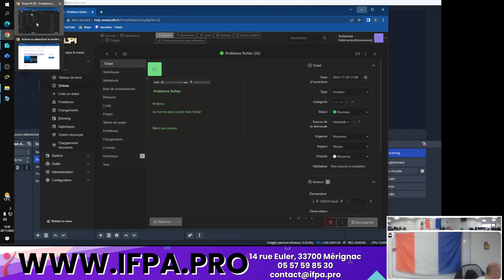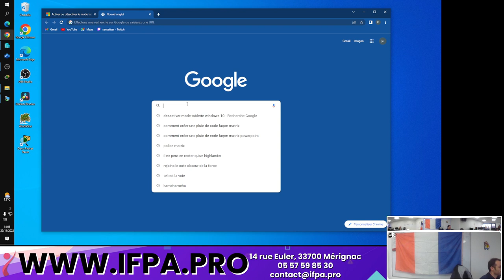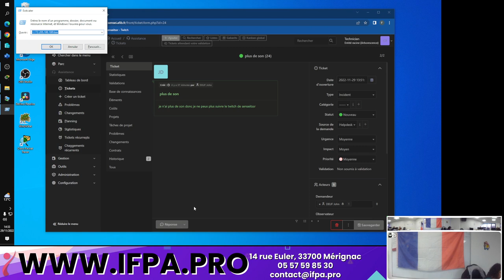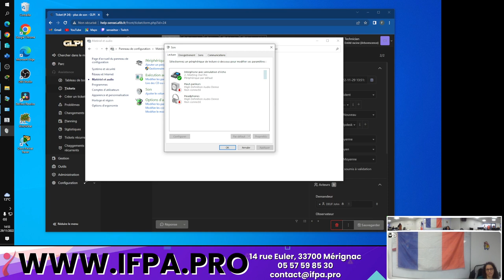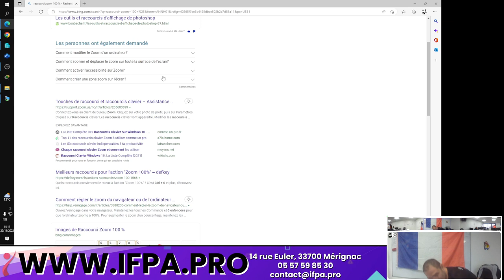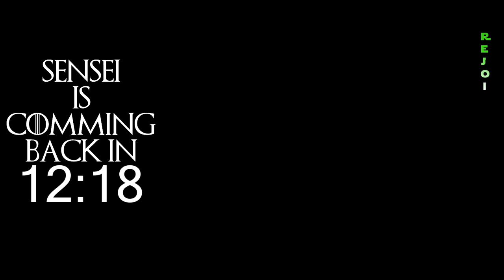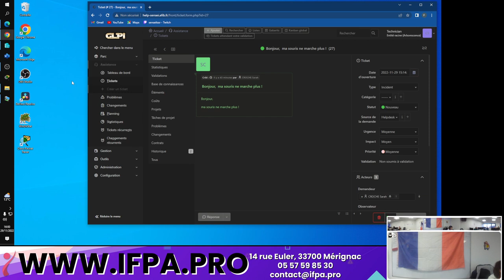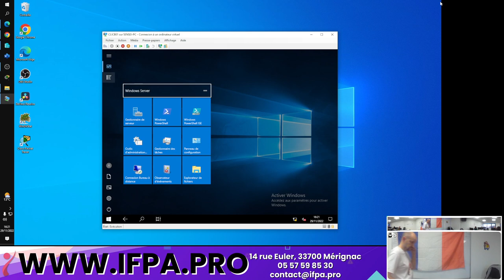Formation TSSR Travaux Pratiques Jour 1 / Partie 2